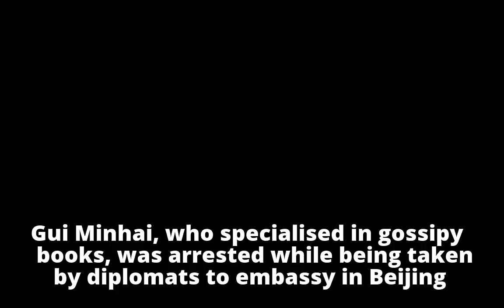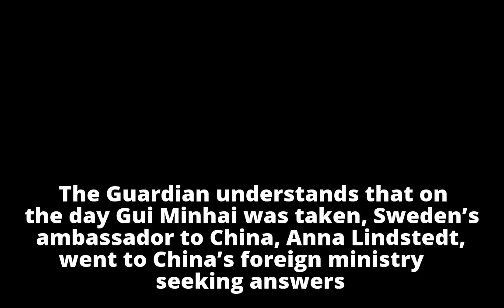Daughter of Swedish bookseller snatched in China fears he faces years in jail